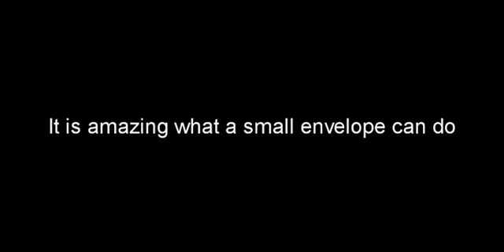PolyPak America - ProLite American Forests Initiative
- PolyPak America ProLite sponsors the American Forests Initiative with its ProLite Poly Plastic Packaging.